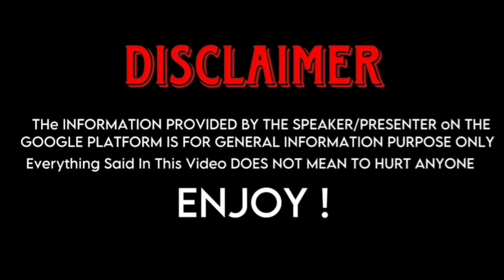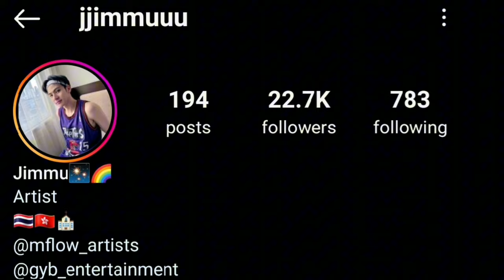Jiramate Chu (Time The Series) And James Supamongkon (Bed Friend) Real Life Partners 2024